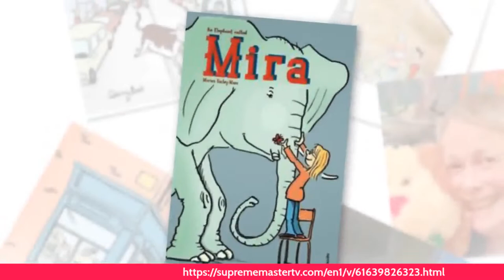Richard Skipper Celebrates Marian Hailey-Moss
Once upon a time, a long long time ago,  Marian was a Broadway actress - doing supporting roles in “Harvey” with Helen Hayes and Jimmy Stewart, “Company” and “the Women.” In the 60's and early 70's. And Brenda in the movie “Lovers and Other Strangers.” Now she is creating stories about our animal friends.  She lives and writes with three rescued kitties on the Upper West Side in New York City.